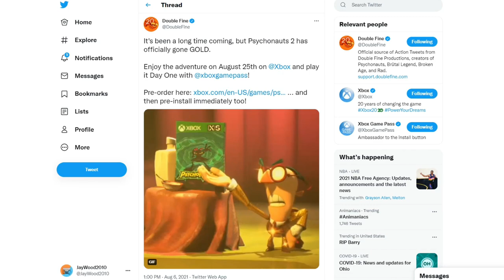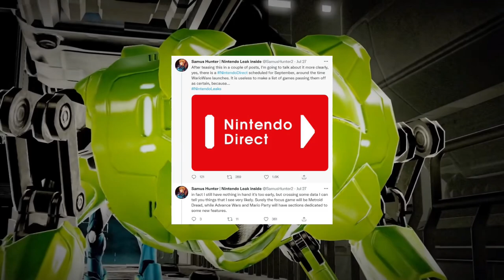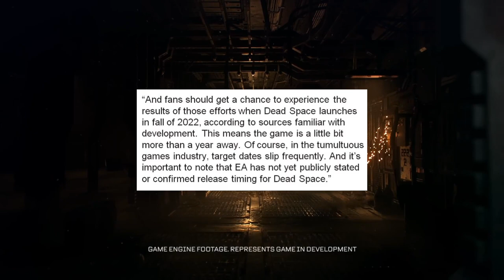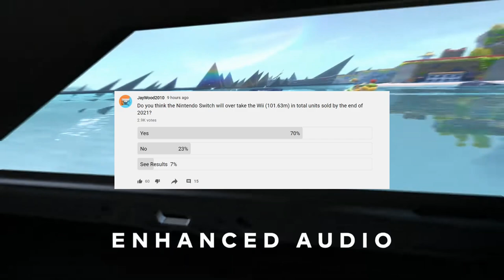Xbox Set to Reveal New Games in MULTIPLE August Events! | Nintendo Direct Leaked? | News Dose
Timestamps

0:00 Intro

0:47 Psychonauts 2 Goes Gold

1:58 Deathloop Goes Gold

2:54 Arietta of Spirits Gets a Release Date

4:19 Xbox to Reveal New Games at Multiple August 2021 Events

7:55 PlayStation State of Play Incoming

9:10 Nintendo Direct Rumor Pops Up

11:43 Dead Space Target Release Date

13:44 Poll of the Day

 xbox news xbox game pass nintendo news xbox series s metroid dread xbox indie event august 2021 nintendo direct 2021 playstation state of play september 2021